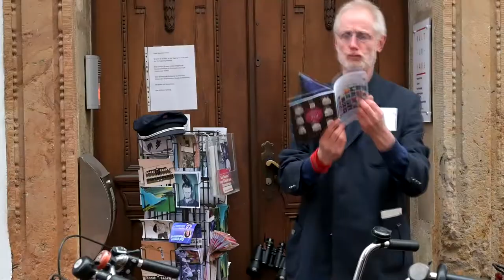Ich komm´ zum Glück aus Osnabrück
Jede Menge Spaß & Energie (aber auch Blut Schweiß & Tränen;) flossen in dieses Projekt. -
Es wird im Zuge des KulturTriathlons im Programm Kultursommer 2021 durch die Beauftragte für Kultur und Medien (BKM) mit Mitteln aus NEUSTART KULTUR gefördert. Der KulturTriathlon wird darüber hinaus durch die Stadtwerke Osnabrück, die VGH Osnabrück, die Marketing Osnabrück GmbH (mO.) und die Stadt Osnabrück gefördert.
         "tue gutes und sprich davon bzw. zeig dich damit !"